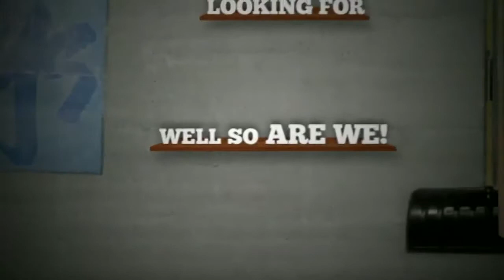Download Youth Ministry WEBshow #210